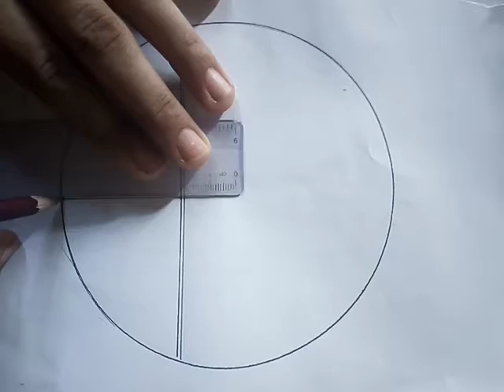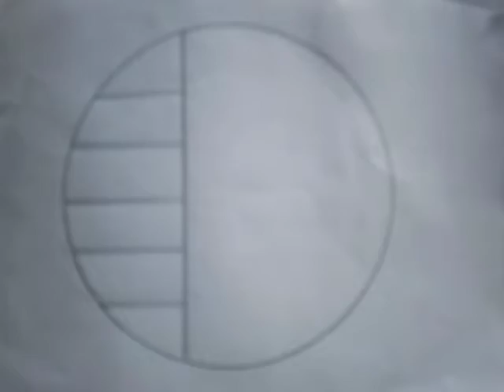How to draw circle drawing /step by step